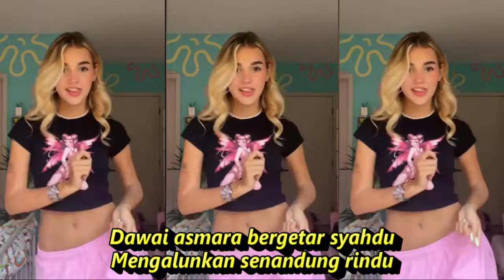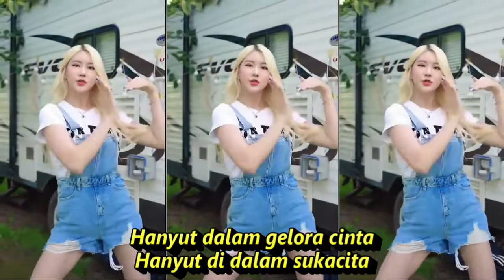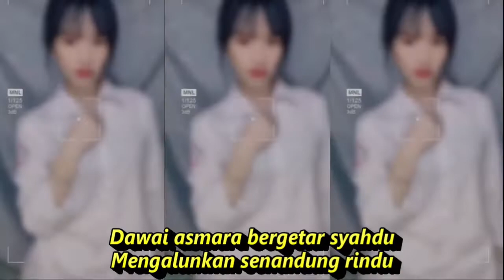DAWAI ASMARA DANGDUT REMIX KOMPILASI SHORT YT & TIKTOK HOT DANCE SEGER SEGER REFRESH PIKIRAN RUWET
Dawai Asmara
Rhoma Irama, Noer Halimah
Dawai asmara bergetar syahdu
Mengalunkan senandung rindu
Belaian mesra membuai jiwa
Tak terlukiskan bahagia
Hanyut dalam gelora cinta
Hanyut di dalam sukacita
Tenggelam dalam madu cinta
Tenggelam di dalam bahagia
Mengalunkan senandung rindu
Tak terlukiskan bahagia
Syair para pujangga
Mengabadikan cinta
Hati para dewasa
Pasti tersentuh cinta
Ada yang lembut dan manja
Cinta membuat terlena
Ada kala bergelora
Bak debur ombak samudra
Pesona cinta menggapai sukma
Menjanjikan sejuta indah
Terbit selera tergugah jiwa
'Tuk menyemaikan benih cinta
Semoga putik 'kan berbunga
Semoga panggilan berjawab
Kuingin hidup dengan cinta
Kuingin selalu bersamanya
Menjanjikan sejuta indah
 trimakasih atas kunjungan Anda ke Chanel ini.. semoga kalian semua di beri kesehatan amin🙏🏼
makasih buat sobat semua udah menonton nya.. matur suwun🙏🏼